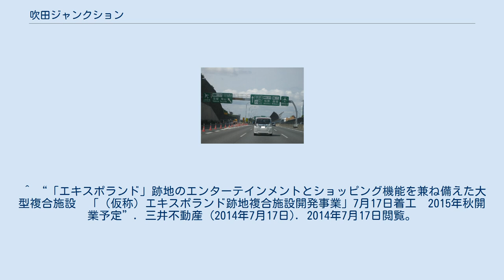吹田ジャンクション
名神京都方面からの分岐 吹田ジャンクション（すいたジャンクション）は、大阪府吹田市と一部茨木市の飛地にある名神高速道路と中国自動車道と近畿自動車道のジャンクションである。
ここでは、併設されている吹田インターチェンジについてもまとめて記す。
 交差する高速自動車国道によって首都圏、名古屋、神戸、和歌山、広島、九州をつなぐ東西の動脈を担う。
 吹田ICは名神高速道路全線開通時には構想すらなかったが、1970年大阪万博の開催が決定した際に、吹田ICとともに万博会場のもう1つの最寄りのICであった1つ前の茨木ICからのアクセスルートのみでは不充分とされ、その茨木ICを補充する形で、万博会場への玄関口の役割を果たすインターチェンジがもう1つ必要と判断され、急遽開設が決まった。
このように後付けのJCT/ICであるにもかかわらずIC番号（35）に枝番が付いていないのは、名神高速道路の開通当初は終点である西宮ICから順に小牧ICまでIC番号が振られており、これらのIC番号が現在の東名高速道路東京ICからの通しに変更される前に当ICの開設が決定したためである。
 また、当IC開通後も暫くは中国自動車道との直結（吹田JCT）構想はなかったが、吹田IC・府道中央環状線・中国吹田ICを介しての名神高速道路と中国自動車道との往来はあまりに非効率で、1970年代の急激な交通量の増加とともに天王山トンネルから吹田IC付近まで続く渋滞の深刻化に更なる拍車をかけていた。
この状況下で、中国自動車道が全線開通して関門橋・九州自動車道とも接続となると吹田IC付近の渋滞が更に深刻化するのは確実であったため、早急に名神高速道路と中国自動車道の本線を直結ランプで繋ぐ必要性（吹田JCT構想）が唱えられるようになった。
 これにより当時の中国吹田IC料金所の中央部分を廃止・解体して当ICの京都寄りの部分から中国自動車道本線まで直結ランプが建設され、中国自動車道の全線開通4年前である1979年5月15日に供用開始された。
なお、吹田での強制的な府道中央環状線への出場の必要性がなくなったことにより、東名東京ICから三次IC（吹田JCT開通時の中国道（吹田側）の終点）までの通行料金（1979年当時）も9,100円から500円安い8,600円で済むようになった。
 その後、近畿自動車道の渋滞の深刻化と関西国際空港の開港に伴う空港アクセス道路の整備に伴い、1994年には中国道と近畿道の出入口間に敷かれていた府道中央環状線を中国道と近畿道の直結ランプに切り替えた上で料金所を新設し、吹田JCTの大幅な改築工事を行った。
 ジャンクションの構造上、現在も名神高速道路西宮方面と中国自動車道は吹田JCTでは接続されていない。
この場合は吹田IC料金所を通過し「一旦」高速道路を下り、少しだけ大阪府道2号大阪中央環状線を経由して中国吹田IC料金所から入り直す二度手間を踏むことになる（逆ルートも同様）。
 近畿自動車道の通行料金が均一制（前払い）のため、名神高速道路・中国自動車道と近畿自動車道との相互は料金所を経由し、吹田までの通行料金と近畿自動車道の通行料金を一括精算する（名神・中国道→近畿道の場合。逆の場合は近畿道の通行料金は精算済みなので通行券を受け取るのみ）。
 なお、インターチェンジの料金所の高速道路通行券は「中国吹田」との誤認を防ぐため「名神吹田」と印字されている。
近畿道の領収書は「吹田本線料金所」である。
 吹田インターチェンジ（すいたインターチェンジ）は、吹田JCTに併設されているインターチェンジであり、近畿自動車道の起点である。
中国吹田インターチェンジと区別する便宜上、ランプウェイの看板上や通行券には『名神吹田』と表記されている。
しかしこれはあくまで混乱回避の為の便宜上の通称であり正式名称は「○○吹田」のように○○が一切付かない『吹田インターチェンジ』が正式名である。
 ここから、名神高速は西宮方面は片側2車線に、名古屋方面は京都南まで片側3車線となる。
 ^ 大阪万博の開催が決まったのは1965年9月14日であり、名神高速はこの2ヶ月前に既に全線開通していた。
 ^ 『高速道路と自動車』1970年1月号 ^ 毎日新聞東京版（1979年5月15日付朝刊） ^ 大阪市内・豊中・尼崎・西宮地区と兵庫県以西との往来は中国自動車道の中国池田ICや宝塚ICから出入りした方が所要時間・距離共に短く通行料金も安いため、通行止な...